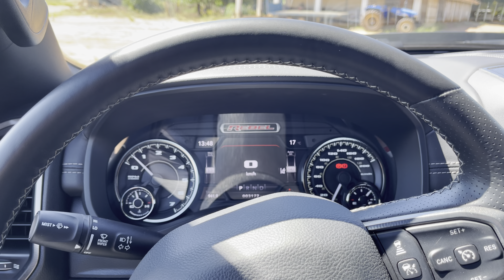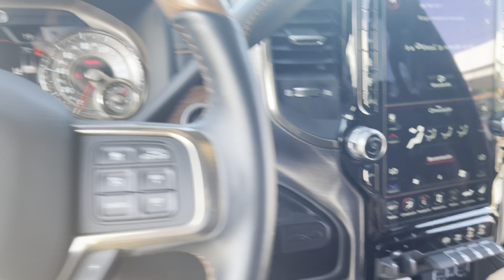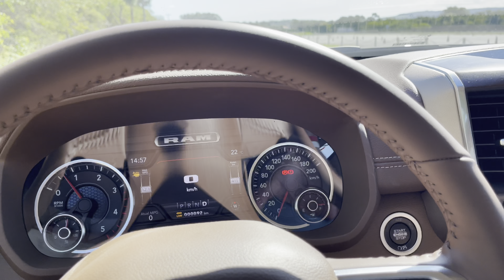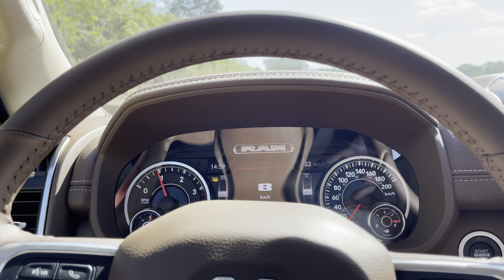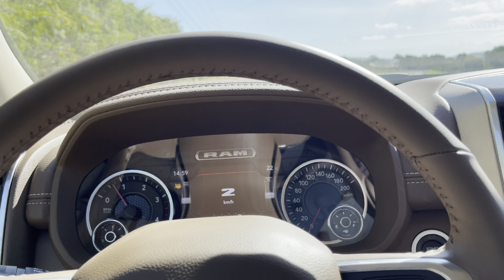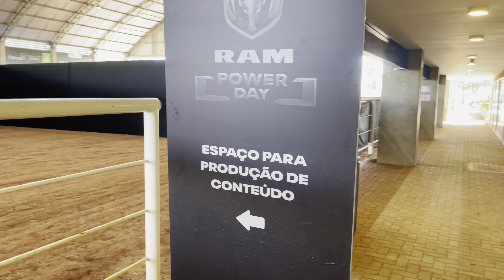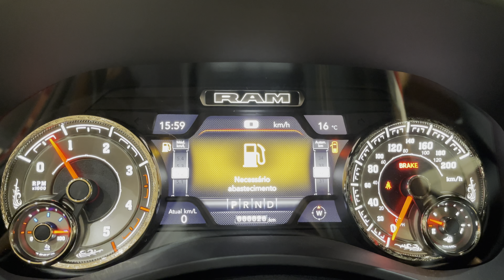RAM 3500 - A PICK UP MAIS ANIMAL DO BRASIL !!!!! PUXEI ATÉ UM TRAILER DE 15 METROS COM ELA !